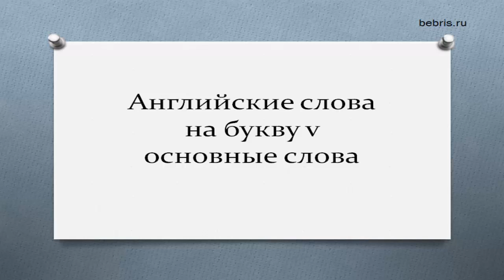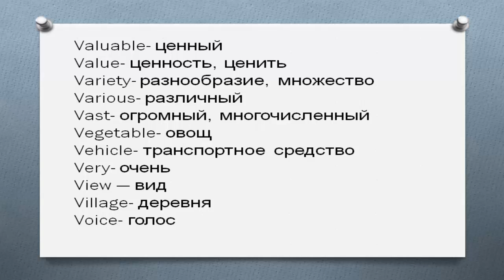Английские слова на букву v основные слова